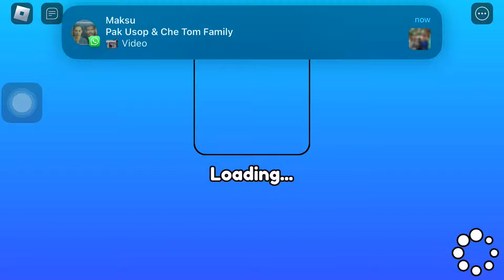Roblox Getting Fat Simulator Zayyan Mateen